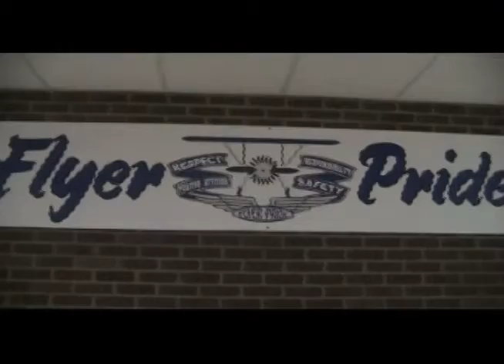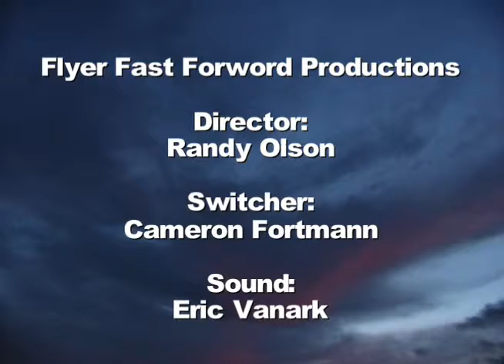Flyer Fast Forward 05-14-2013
The Morning announcements at Little Falls Community High School for Tuesday May 14th, 2013